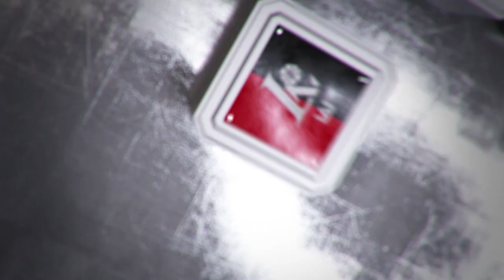Rungtynių apžvalga: Kauno „Žalgiris“ – Panevėžio „Lietkabelis“ [2017-04-17]